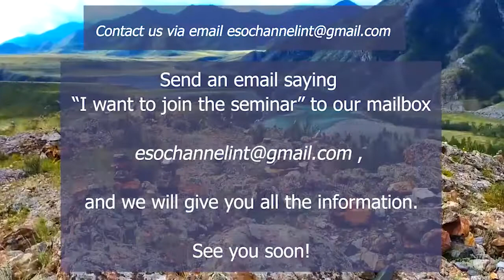☯️ Pranayama "Bhastrika" Yoga complex. Energy, power & harmony with the world. Esoteric channel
You may find images and description of yoga positions to all complexes in the book "The 8 limbs of yoga: Pathway to liberation"

☯️ Welcome to the guided yoga complex! Pranayama is the formal yoga practice of breath regulation, which is the source of our "prana" - vital life force using "ayama" that means control. This main component of yoga is a perfect exercise for physical and mental wellness. Pranayama consists of synchronizing the breath with movements between asanas, but is also a distinct breathing exercise on its own, usually practiced after asanas. The immediate goal of pranayama is to reduce breathing to an effortless even rhythm, thus helping to free the individual's mind from attention to bodily functions.
😍 Bhastrika Pranayama is the process of rapid inhalation and exhalation which gives a boost to the body and hence is aptly called the yogic breath of fire. Bhastrika is a Sanskrit term meaning "bellows." What is the benefit of Bhastrika pranayama? It drains excess phlegm from the lungs, oxygenates the blood increasing the vitality of all the organs and tissues, strengthens and tones the abdominal region, calms the mind. Physically, you will feel the active filling and emptying of the abdomen and lungs during this practice and energetically, reach harmony with the outside world.